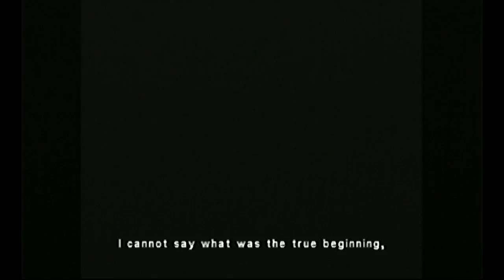Eternal Darkness Sanity's Requiem Part 1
Eternal Darkness Sanity's Requiem is a survival horror Game Cube game from 2002 created by Silicon Knights. One o fmy favorite games from my youth it follows the story of young woman trying to solve her grandfather's murder, by delving deep into the nightmares held within the tome of eternal darkness.